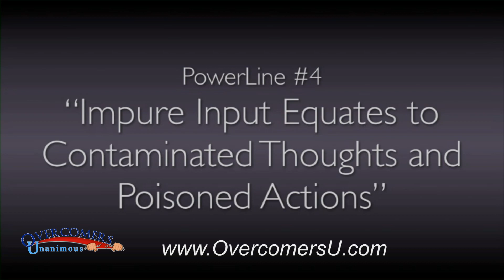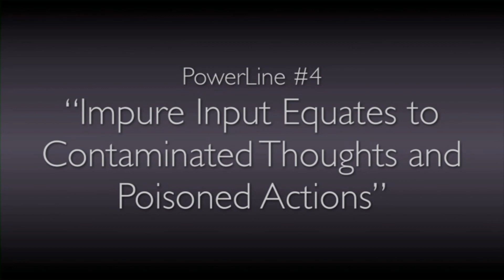Drug & Alcohol help addiction help near Bethlehem Lehigh Valley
Overcomers Unanimous (OU) is a faith-based counseling ministry. Overcomers Unanimous has several components, counseling, consulting, speaking, preaching and a support program. It is a Christ-centered and focused program, designed to lead people to freedom from the bondage of issues ranging from ADD to Addiction. At Overcomers Unanimous the goal is to set you free from the strongholds of difficult habits, dependencies, or addiction. Stronghold such as addiction comes in many sizes and shapes.

How does the Support Program portion of OU Work? Our motto at OU is Teach, Reach, and Preach. Each meeting starts with one of OU's 15 PowerLines. Each PowerLine in geared to assist people in seeing how their addiction changes them and what they can do about it. First, the TEACH segment is where we like to teach about Life and Addiction. We share testimonies of victories overcoming their trials and addictions. Next, the REACH segment is where we like to reach out to each other. We do that is Group support time. In the counseling group we share each other's burdens and blessings in a confidential and safe place. Each group is led by a counsel group leader. Personal counseling is also available as needed.

 Bob is available for speaking events at churches or community events.
Specializing in Drug & Alcohol addiction, Gambling addiction, Suicide counselling, Pornography addiction, Depression, Mental health and family issues.